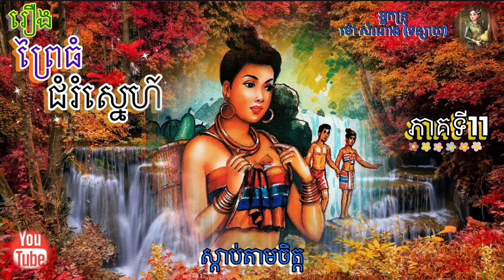[ព្រៃធំជំរំស្នេហ៍​] ភាគទី​11 | ប្រលោមលោក ​| អ្នក​គ្រូ​ ម៉ៅ ​សំណាង​ | Khmer Novel | Sdab Tarm Chet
[ព្រៃធំជំរំស្នេហ៍​] ភាគទី​11 | ប្រលោមលោក ​| អ្នក​គ្រូ​ ម៉ៅ ​សំណាង​ | Khmer Novel | Sdab Tarm Chet | ស្តាប់​តាមចិត្ត​ |